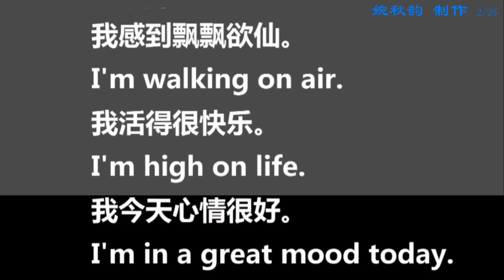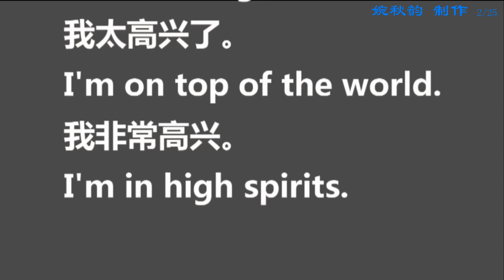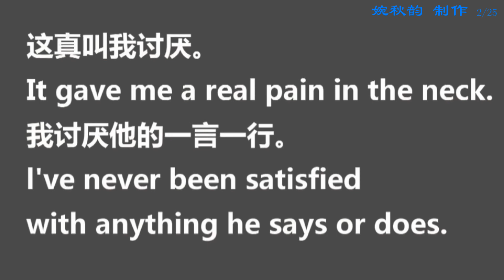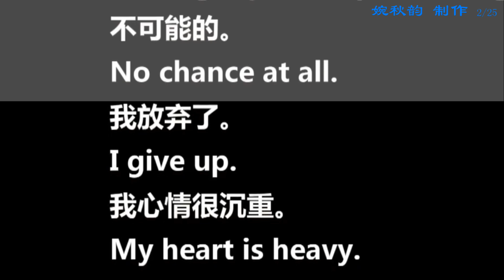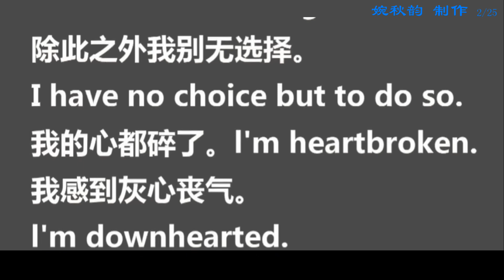常用英语对话第七课：快乐与幸福讨厌与厌烦悲观与沮丧|这是一组沉浸式的学习资料，反复视听定有成效